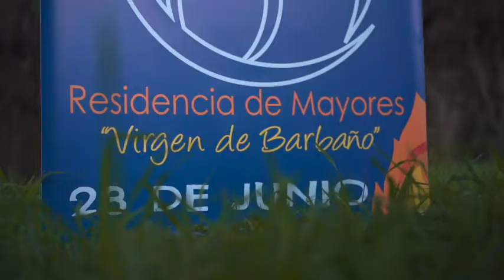Noche de San juan en la Residencia de Mayores Virgen de Barbaño de Montijo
Noche de San juan en la Residencia de Mayores Virgen de Barbaño de Montijo (Badajoz, Extremadura)